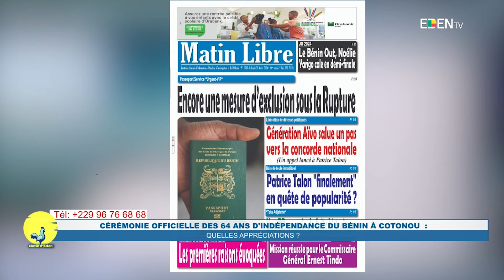Cérémonie officielle des 64 ans d’indépendance du Bénin à Cotonou : quelles appréciations ?